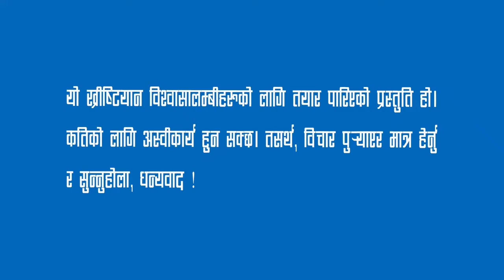Suresh Gurung पा=यशुलाई पाउनको निम्ति आखै रसाउने गवाही!